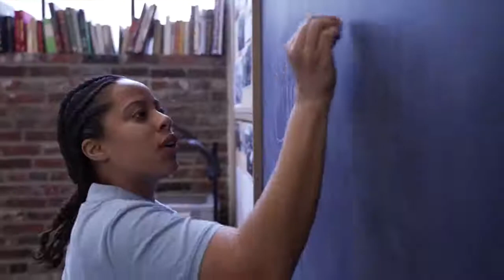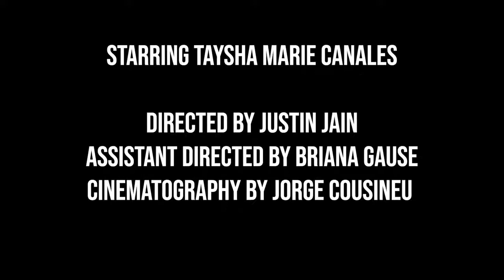No Child Trailer